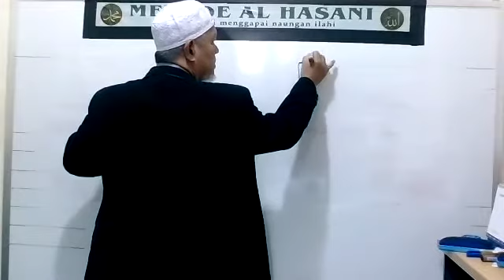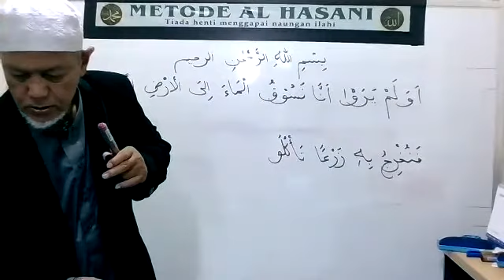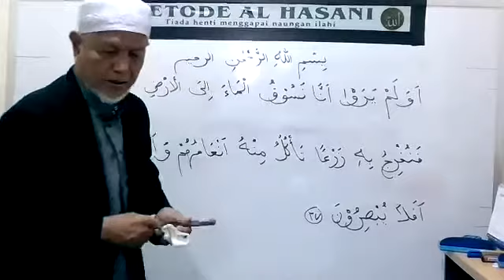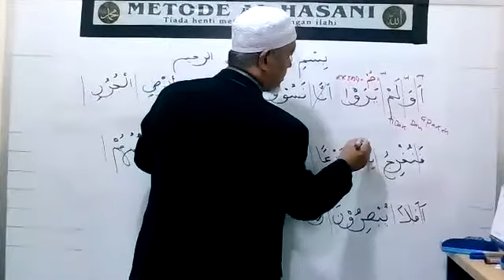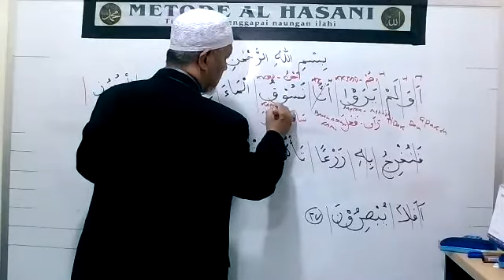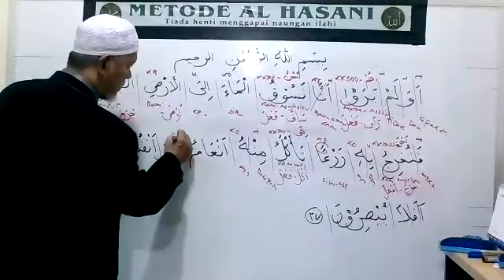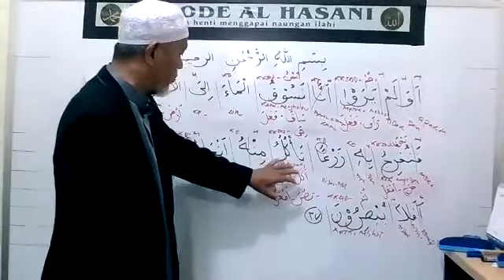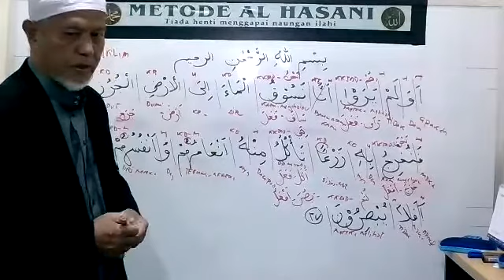C.032: 027 : LATIHAN TERJEMAH QS ASSAJADAH AYAT 27